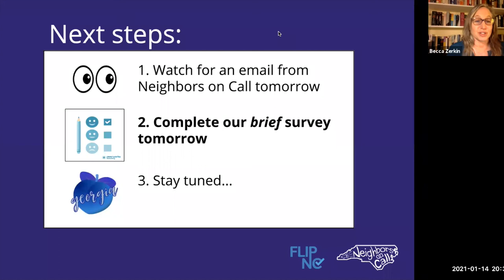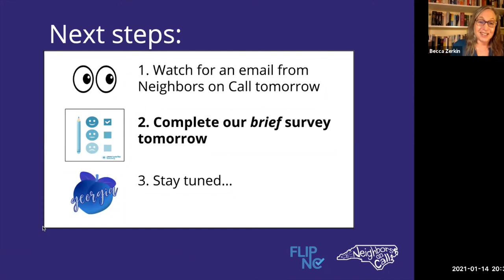Building a Grassroots Strategy to Elect Democrats in NC:How Wisconsin Did It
Ben Wikler (Chair of the Democratic Party of Wisconsin) and Nellie Sires (Executive Director, DPW) talked with Dr. Aimy Steele (2020 candidate for NC House District 82) about how they built a year-round grassroots organizing program.

Hosted by Neighbors on Call and FLIP NC, January 14, 2021